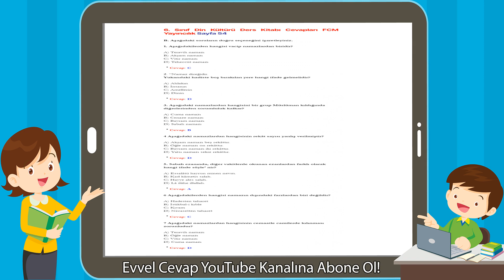6. Sınıf Din Kültürü Ders Kitabı Cevapları FCM Yayıncılık Sayfa 54